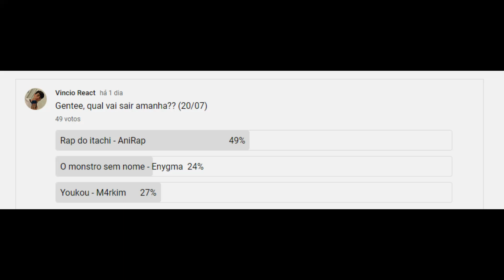REAGINDO Rap do Itachi 『 Naruto Shippuden 』 |Pelo Meu Irmão| AniRap (Prod. Hunter)/ REACT / Vincio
Hoje eu vim reagir mais uma que vocês pediram!!

Me sigam na roxinha: Vincio_React  (NÃO ESQUEÇAM DO _ )

Rap do Itachi 『 Naruto Shippuden 』 |Pelo Meu Irmão| AniRap (Prod. Hunter)

Metas de inscrito: 10✅ / 50✅ / 100✅ / 300✅  / 500✅ / 800 / 1000